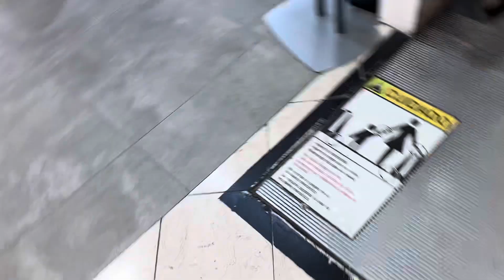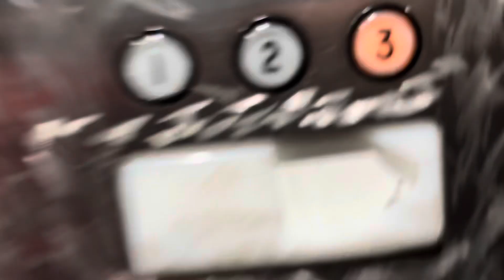9935: FIXED! 1977 Westinghouse Hydraulic Elevator at Macy's Women's at Brea Mall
We were about to take the escalator but we decided to use the elevator instead, so we walked to the elevator on the southwest side of the building which is almost a star. I pressed the button for I was expecting this elevator to make a scary sound but upon reaching the 3rd floor, I was totally surprised that they fixed this elevator and no, it sounds a bit boring.

Video specs:
Phone used: iPhone 15
Lens used: Standard
Microphone used: Built-in
Date of uploading: Monday July 15, 2024
Time of uploading: 1:31 PM
Date of editing: Tuesday August 6, 2024
Time of editing: 5:04 PM
Date of posting: Tuesday August 6, 2024
Time of posting: 5:04 PM
Date of filming: Thursday June 27, 2024
Time of filming: 10:04 AM